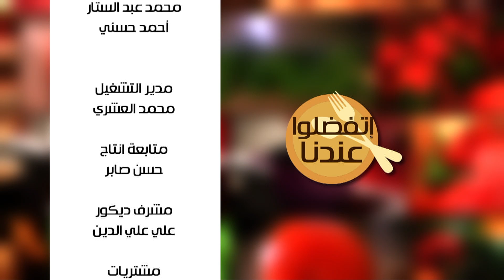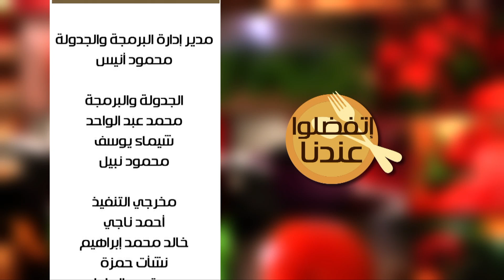طاجن لازانيا باللحمة - طاجن عرق رومي - عصير كركديه مركز بالأناناس | اتفضلوا عندنا حلقة كاملة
طريقة عمل طاجن لازانيا باللحمة - طاجن عرق رومي - عصير كركديه مركز بالأناناس  مع غادة جميل في اتفضلوا عندنا | 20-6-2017